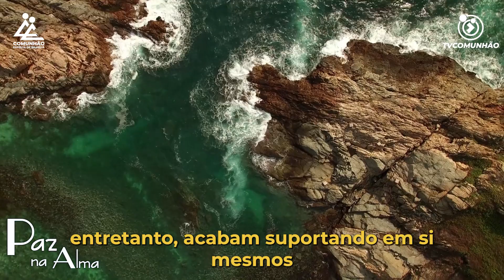Paz na Alma | DESCULPISMO